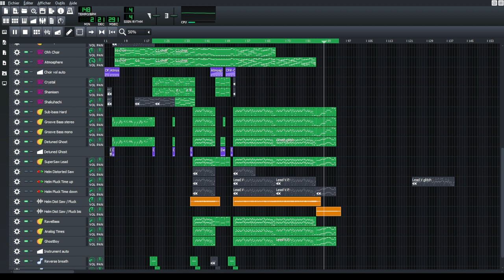[WIP] Some hardstyle experiment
This is a WIP hardstyle song I am working on. I made it to the first drop and I still have a lot of work to finish the instrumental part.